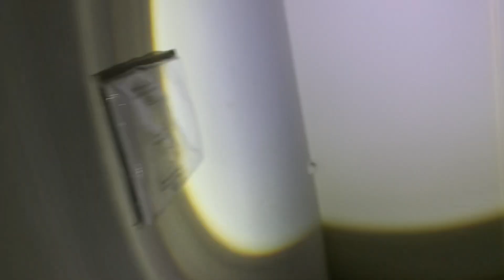Butas na ang pader!May naidulot ang pagulan daming bunga😱Ano ng nangyari sa bahay namen bisitahin